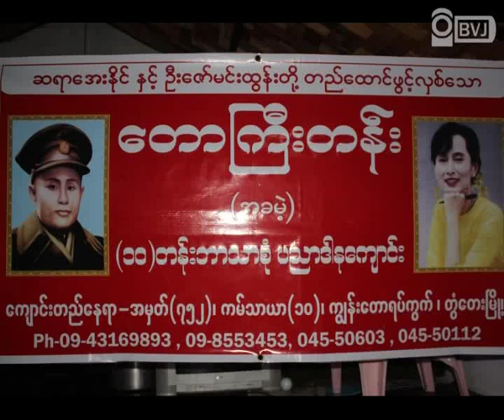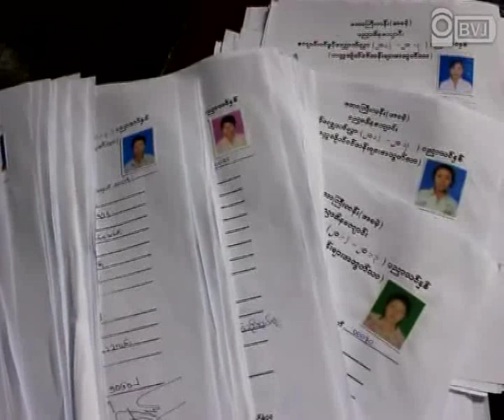Tontay, Taw Gyi Tan Grades Academe School Opening Ceremony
တြံေတးၿမဳိ႕နယ္ ေတာႀကီးတန္းမွာရွိတဲ့ တကၠသုိလ္ဝင္တန္း ဘာသာစုံ အခမဲ့ ပညာဒါနေက်ာင္းကုိ တြံေတးၿမဳိ႕နယ္ အဖဲြ႕ခ်ဳပ္ အဖဲြ႕ဝင္ေတြနဲ႔ ဆရာ ဆရာမေတြ စုေပါင္းၿပီး ဇြန္လ ၁၇ ရက္ေန႔က ဖြင့္လွစ္ခဲ့ပါတယ္။ အမ်ဳိးသားဒီမုိကေရစီအဖဲြ႕ခ်ဳပ္ ပညာေရးကြန္ယက္နဲ႔ ရပ္မိရပ္ဖ အလွဴရွင္ေတြ စုေပါင္း လွဴဒါန္းတဲ့အတြက္ တကၠသုိလ္ဝင္တန္း ဘာသာစုံ အခမဲ့ ပညာဒါနေက်ာင္းကုိ ေက်ာင္းသား အေယာက္ ၁၇၀ ေက်ာ္ ၂၀၀ နီးပါးအထိ လက္ခံ သင္ၾကားေပးႏုိင္ၿပီ ျဖစ္တယ္လုိ႔ သိရပါတယ္။